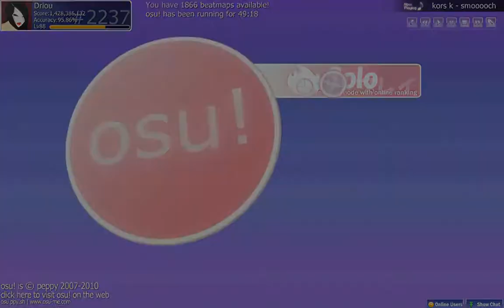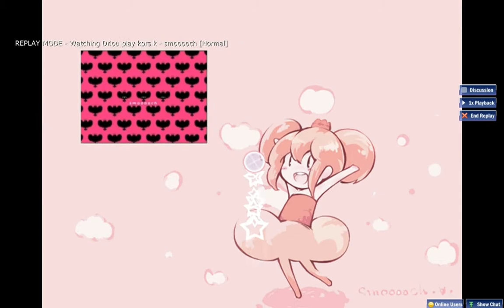osu! Kors K - Smooooch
osu! Kors K - Smooooth [Normal] Hard Rock
Beatmania IIDX 16 Empress
Driou